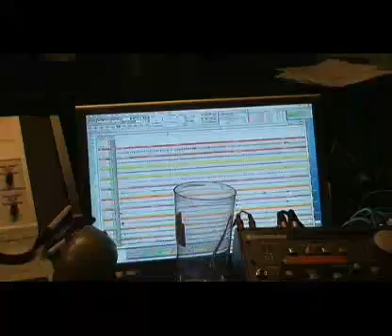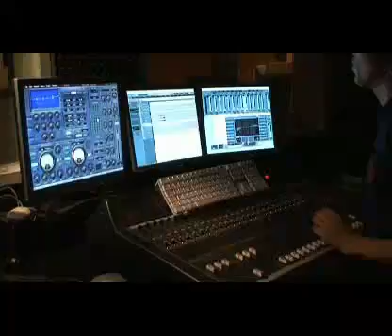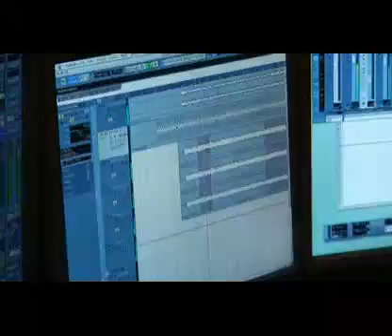MALPRACTICE : MAKING OF TRIANGULAR part 1/3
A short documentary of the Finnish prog-metal band Malpractice recording the album "Triangular" at Astia-Studio and South-East Sounds and having some fun in the process...

"TRIANGULAR" ALBUM COMING OUT MARCH 19 2008!